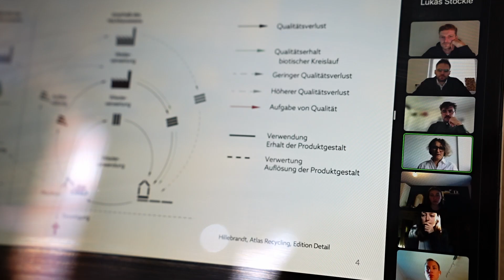Recycling von Badzellen I TUM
Studierende der Technischen Universität München TUM prüfen die Möglichkeit, fertige Raummodule für Bäder zu recyceln. Die Trennbarkeit wird an drei Typen (Holz, Beton, Leichtbau) untersucht.

TUM School of Engineering and Design
Lehrstuhl Entwerfen und Konstruieren, Prof. Florian Nagler

Seminar: Tillmann Jarmer und Johannes Sack, TUM
Urban Mining Index: Anja Rosen
Video: Lukas Stöckle